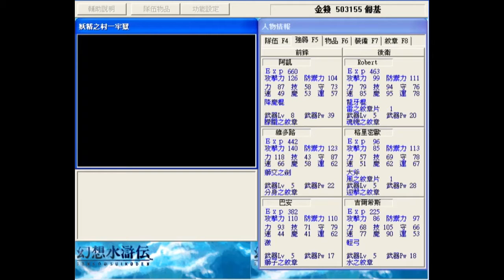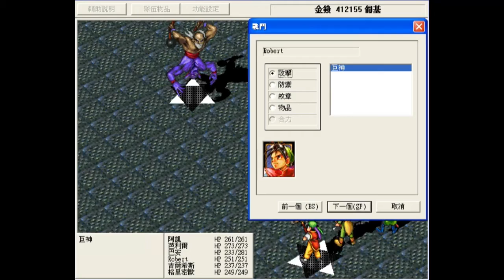幻想水滸傳06 妖精之村+第一次戰爭模式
好多東西都忘光光了...